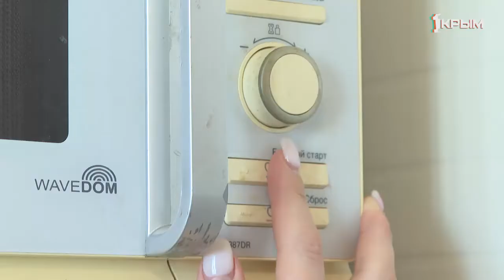Быстро и вкусно. Как приготовить завтрак за 5 минут?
Надоело есть одно и тоже или вам просто не хватает времени на завтрак? Неудивительно, ведь по утрам у каждого немало забот: проснуться, собраться, время близким уделить.